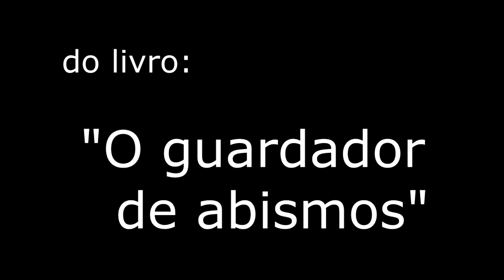Carlos Nejar da Academia Brasileira de Letras lê poema de Antonio Ventura.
Carlos Nejar da Academia Brasileira de Letras lê poema de Antonio Ventura do livro O Guardador de Abismos.